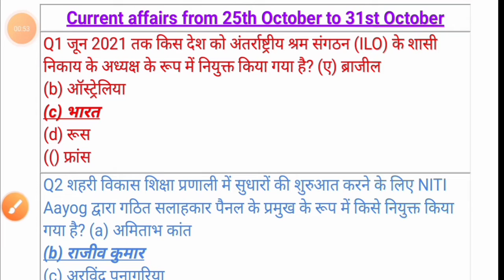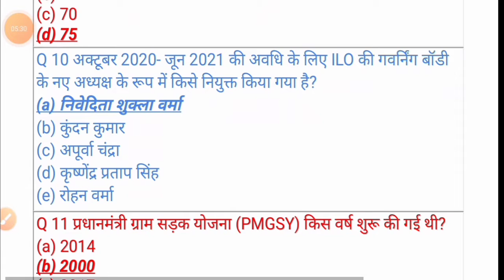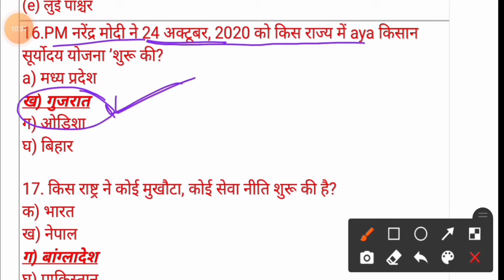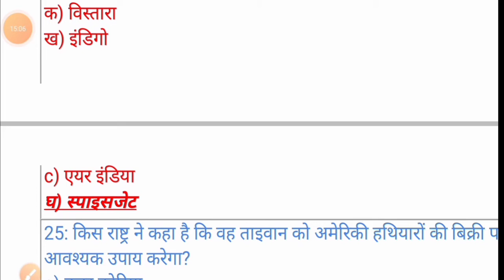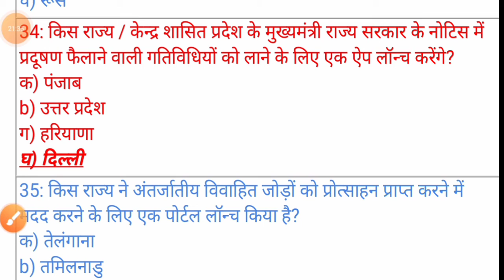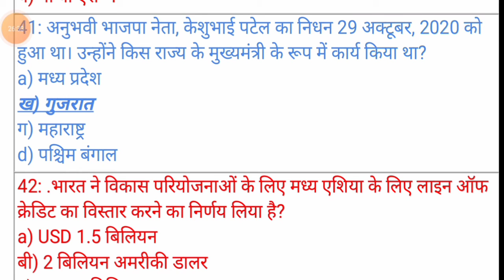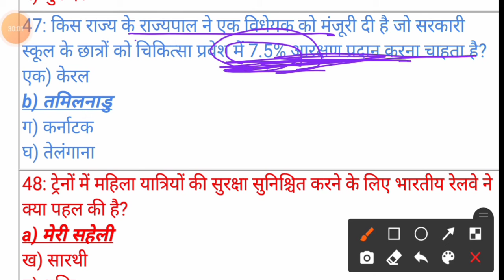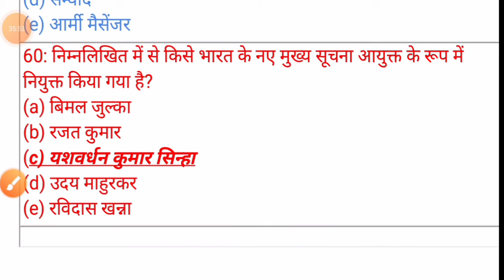Current affairs from 25th October to 31st October | 2020 | For Government exams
This video lecture covers weekly Current affairs from    October 25 to 31 October 2020 .

This video is very important for Government exams .

Bilingual discussion 👍👍
If you have any query then you can ask in comment section , I'll try to clear your doubts .

Or you can also Join with me on my telegram channel for Asking questions and clear your doubts. & For PDF

Okk thank you !!